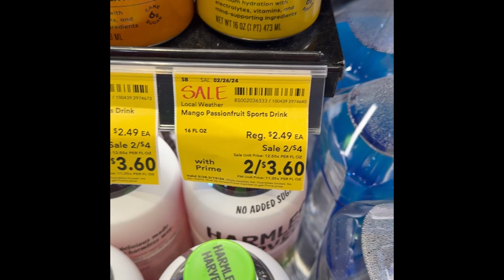My Lazy 3 Day Vlog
I told myself I was going to do numerous tasks today but I failed to do most of them 😂